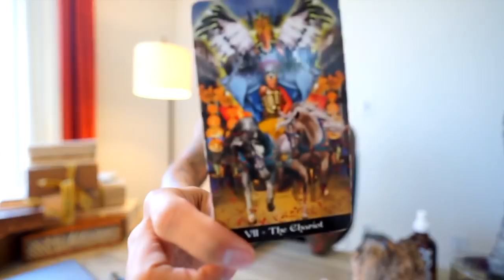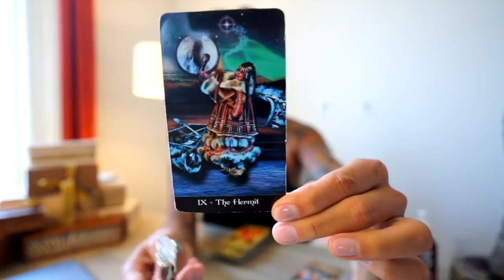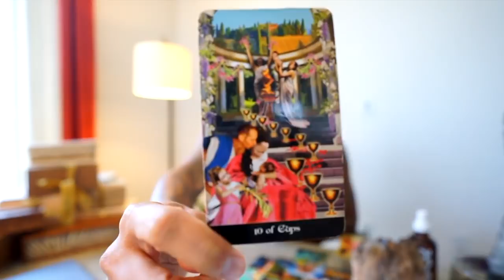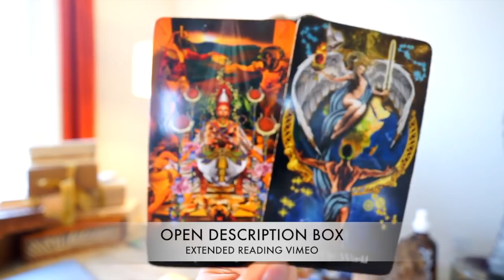ARIES SOULMATE “IMAGINE WHAT THEY WANT TO GIVE YOU NOW WOW!“ AUGUST 21 22 DAILY TAROT READING